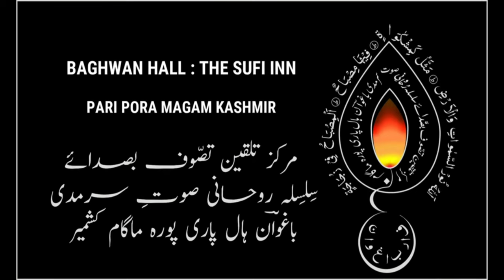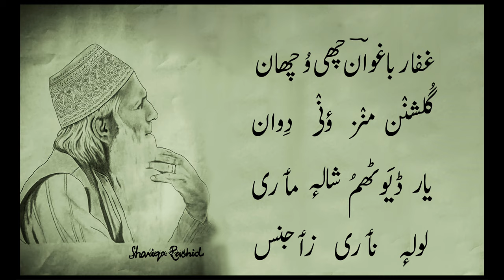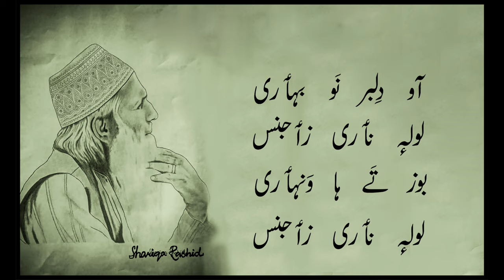Aav Dilbar Navbahaeree | Farooq ganie | Kashmiri Sufism || Gaffar Baghwan